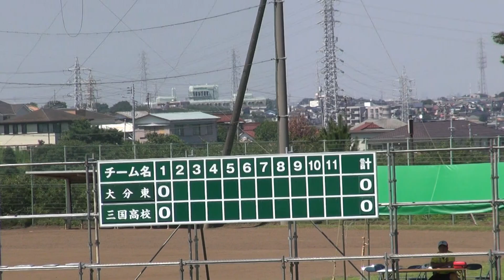2014年IH ソフトボール 女子 1回戦 大分東（大分県） × 三国（福井県）